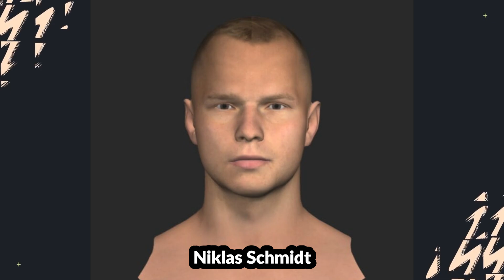FIFA 23 - ALL 9 NEW FACES, KITS, BOOTS IN TITLE UPDATE #13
We look at All New Title Update #13 Faces, Kits and Boots! New Real Faces like Oumar Niasse, Roy Hodgson, Niklas Schmidt, Meghan Klingenberg, Julie Johnston, Nicole Barnhart, Jose Luis Mendilibar, Sophia Kleinherne and Caprice Dydasco. New Squad Update, New Kits, New Boots, New Things in Title Update #13 & More. Stay tune for MORE News!

Sponsored Video: (00:00)
Intro: (0:10)
Title Update #13 Faces: (0:28)
New Faces - Squad Update: (1:19)
New Manager Faces: (1:29)
New Kits Added: (1:52)
New Boots Added: (2:12)
Removed Faces - Squad Update: (2:22)
Outro: (2:37)